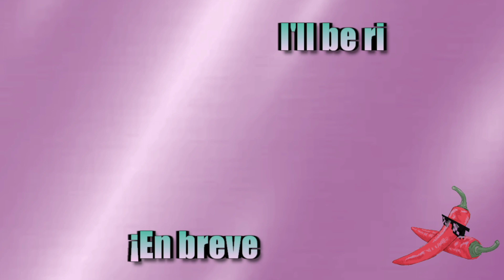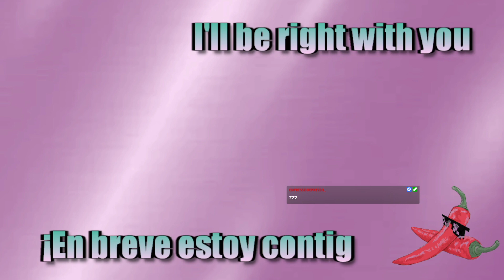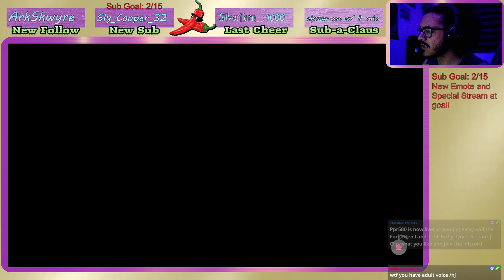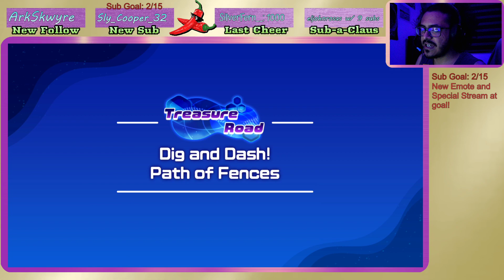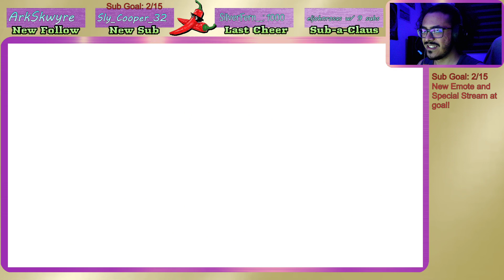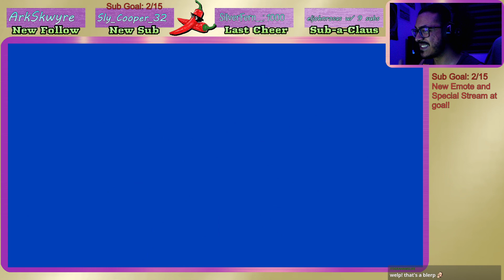Chill Kirby Close to Midnight! | Kirby and the Forgotten Land [Part 3]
A quiet night, Kirby went exploring, with all his might, an enemy keeps awaiting... Surprise, surprise, an old friend has been observed, in this night two reunions and one departure...